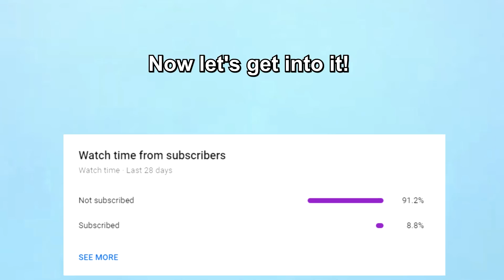Road Rage USA & Canada | Bad Drivers, Hit and Run, Brake check, Instant Karma, Car Crash | New 2021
⚫ Links to the original videos:

1. Jay R -  ---  ( pennsylvania )

2. jlopez631 --- Road rage - car nearly hits biker

3. RtCmdr --- Almost... ( North Bay, Ontario )

4. Simon -  --- Dashcam Footages ( Ottawa, ON )

5. Corrie -  ---  ( Greenwood, IN )

6. bobsg35 --- Truck tries to force me out of my lane. Covina, California

7. Dragon Custom --- Random drivers caught on dashcam ( Pennsylvania )

8. Jeff Buss --- Red Light Runner Causes Rollover Accident ( Lincoln, Nebraska )

9. Protodead --- Dashcam near miss ( Midwest City, Oklahoma )

10. Jaxon R -  --- Dashcam submission (  )

11. Bet0_10 -  ---  Bad drivers ( Chicago  )

12. Avery Carriere --- Dashcam captures a service truck lose a pot from its truck bed ( Grand Prairie, Texas )

13.  Sac’s roadcam --- 3 car accidents, one close call.

14. L.E. Phant --- A bit too close ( Lakeland, FL )

L.E. Phant --- Am I invisible?

15. Daniel P -  --- Dashcam submissions - Gold SUV fails to yield ( Portage, MI )